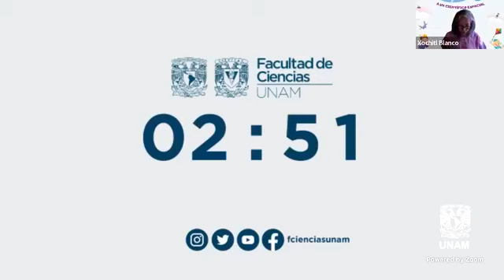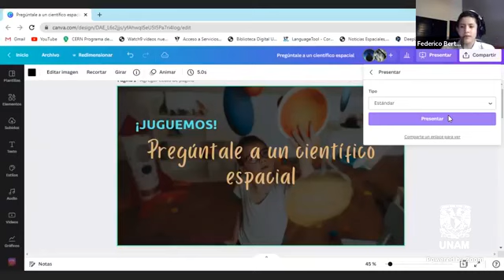EL Sistema Solar en la palma de tu mano - los niños de primaria hablando a los fìsicos espaciales.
Una edición especial del Día de los niños 2022. Los niños preguntan, los científicos contestan. O esto intentan.